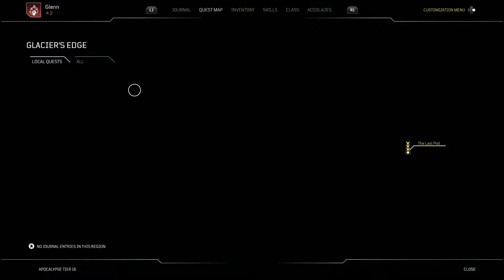Outriders Worldslayer Campaign Playthrough | Part 1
Worldslayer is designed to be the supreme version of Outriders and has been developed with both new players and veterans in mind. While Worldslayer content does pick up after the events of Outriders, any player can start with Worldslayer content even before playing the Outriders content. Worldslayer will allow players to carry over their existing characters, or create an entirely new Level 30 character with direct access to Worldslayer content. This expansion will introduce new enemy variants, new adversaries and bosses.

Here's the timestamp:

Omens - 0:00
Trepidation - 18:43
Incursion - 33:08
Pilgrimage - 56:57
Shards - 1:23:38

Outriders is a cooperative role-playing third-person video game developed by People Can Fly and published by Square Enix's European subsidiary. It was released on April 1, 2021.

Outriders is a third-person shooter mixed with elements from role-playing games. In the beginning of the game, players create their custom characters and choose from four classes. Each of them has unique abilities that the players can utilize and build towards to make it stronger. The four classes are Trickster, Pyromancer, Devastator and Technomancer.